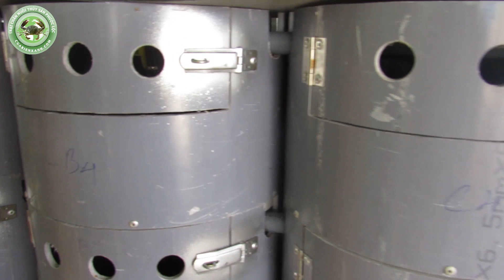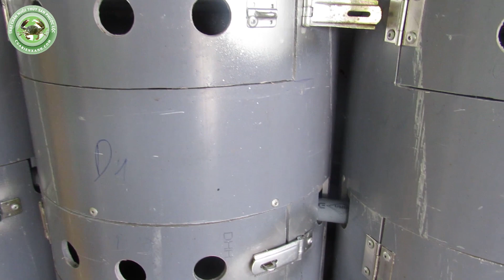Hệ thống nước tuần hoàn | Nuôi cua biển | cua bien | crab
Mô hình nuôi cua khép kín - Hệ thống nước tuần hoàn. Đây là mô hình nuôi cua đem lại hướng đi mới trong việc bảo quản cua cũng như sản xuất cua thương phẩm an toàn theo chuẩn RAS - Thân thiện môi trường, Cua được sản xuất khép kín tránh những bất lợi từ môi trường và nguồn nước giúp cua lớn nhanh và an toàn. Nếu mọi người thấy hay thì hãy ủng hộ mình.
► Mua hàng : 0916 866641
► Kỷ thuật nuôi : 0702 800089
► Hãy chia sẻ video để ủng hộ cua biển nhé !.